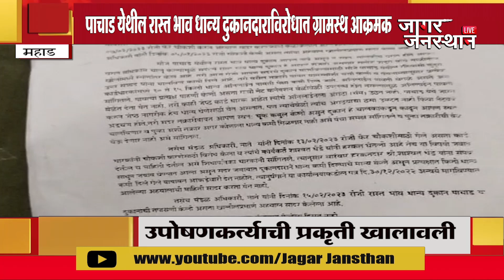पाचाड येथील रास्त भाव धान्य दुकानदाराविरोधात ग्रामस्थ आक्रमक